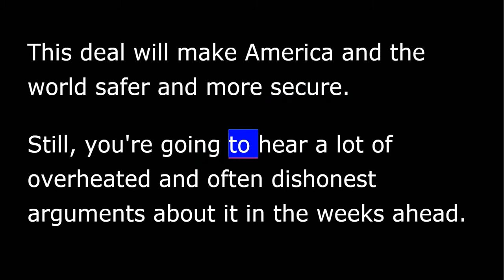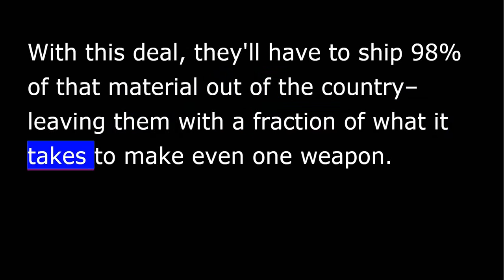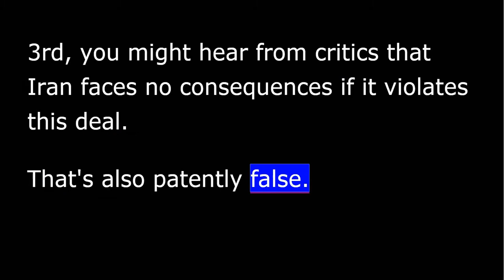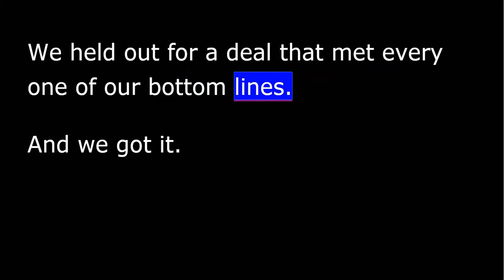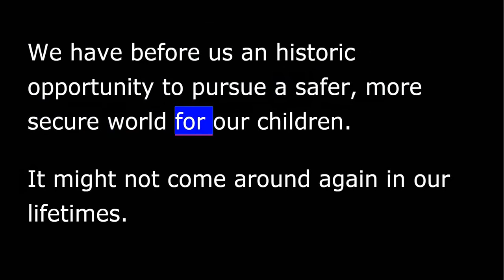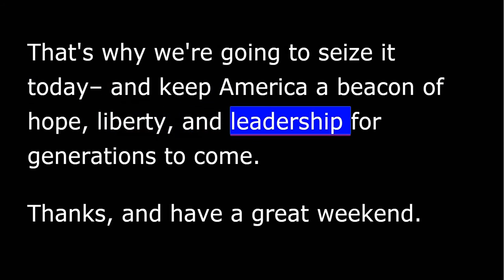President Obama - Weekly Address - July 18th, 2015 - A Comprehensive, Long-Term Deal with Iran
This week, the United States and our international partners finally achieved something that decades of animosity has not – a deal that will prevent Iran from obtaining a nuclear weapon.

This deal will make America and the world safer and more secure.  Still, you’re going to hear a lot of overheated and often dishonest arguments about it in the weeks ahead.  So today, I want to take a moment to take those on one by one, and explain what this deal does and what it means.

First, you’ll hear some critics argue that this deal somehow makes it easier for Iran to obtain a nuclear weapon.  Now, if you think it sounds strange that the United States, Great Britain, France, Germany, Russia, China, and some of the world’s best nuclear scientists would agree to something like that, you’re right.  This deal actually closes off Iran’s pathway to a nuclear weapon.  Today, Iran has enough nuclear material to produce up to 10 nuclear weapons.  With this deal, they’ll have to ship 98% of that material out of the country – leaving them with a fraction of what it takes to make even one weapon.  With this deal, they’ll have to repurpose two key nuclear facilities so they can’t produce materials that could be used for a nuclear weapon.  So this deal actually pushes Iran further away from a bomb.  And there’s a permanent prohibition on Iran ever having a nuclear weapon.

Second, you might hear from critics that Iran could just ignore what’s required and do whatever they want. That they’re inevitably going to cheat. Well, that’s wrong, too.  With this deal, we will have unprecedented, 24/7 monitoring of Iran’s key nuclear facilities.  With this deal, international inspectors will have access to Iran’s entire nuclear supply chain.  The verification process set up by this deal is comprehensive and it is intrusive – precisely so we can make sure Iran keeps its commitments.

Third, you might hear from critics that Iran faces no consequences if it violates this deal.  That’s also patently false.  If Iran violates this deal, the sanctions we imposed that have helped cripple the Iranian economy – the sanctions that helped make this deal possible – would snap back into place promptly.

There’s a reason this deal took so long to negotiate.  Because we refused to accept a bad deal.  We held out for a deal that met every one of our bottom lines.  And we got it.

Does this deal resolve all of the threats Iran poses to its neighbors and the world?  No.  Does it do more than anyone has done before to make sure Iran does not obtain a nuclear weapon?  Yes.  And that was our top priority from the start.  That’s why it’s in everyone’s best interest to make sure this deal holds.  Because without this deal, there would be no limits on Iran’s nuclear program.  There would be no monitoring, no inspections.  The sanctions we rallied the world to impose would unravel.  Iran could move closer to a nuclear weapon.  Other countries in the region might race to do the same.  And we’d risk another war in the most volatile region in the world.  That’s what would happen without this deal.

On questions of war and peace, we should have tough, honest, serious debates.  We’ve seen what happens when we don’t.  That’s why this deal is online for the whole world to see.  I welcome all scrutiny.  I fear no questions.  As Commander-in-Chief, I make no apology for keeping this country safe and secure through the hard work of diplomacy over the easy rush to war.  And on Tuesday, I’ll continue to press this case when I address the national convention of the Veterans of Foreign Wars.  Because nobody understands the true cost of war better than those who’ve actually served in this country’s uniform.

We have before us an historic opportunity to pursue a safer, more secure world for our children.  It might not come around again in our lifetimes.  That’s why we’re going to seize it today – and keep America a beacon of hope, liberty, and leadership for generations to come.

Thank you, and have a great weekend.